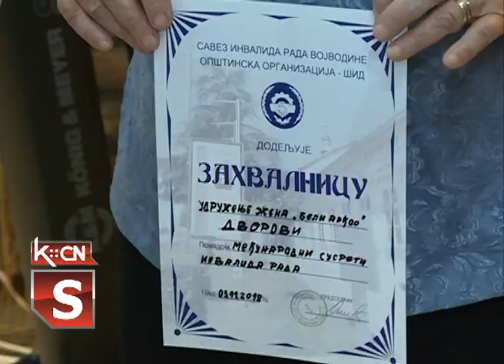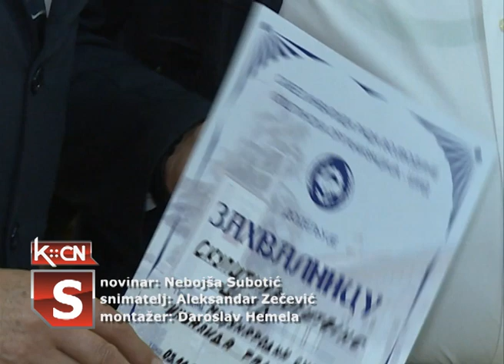Invalidi rada susreti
Opštinska organizacija saveza invalida rada u Šidu bila je domaćin tradicionalnog međudržavnog susreta, na kome su bili članovi Udruženja iz Srema, Semberije i Zapadnog Srema. Tradicionalni svečnost koja je održana u restoranu Gurman u Šidu protekla je u krajnje veseloj atmosferi svih prisutnih učesnika susreta, do kasnih večernjih sati.